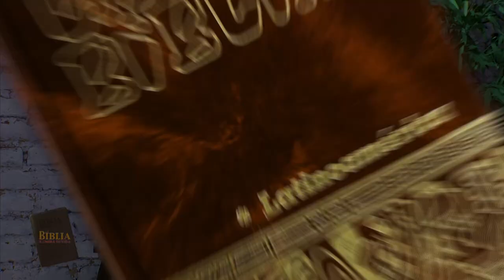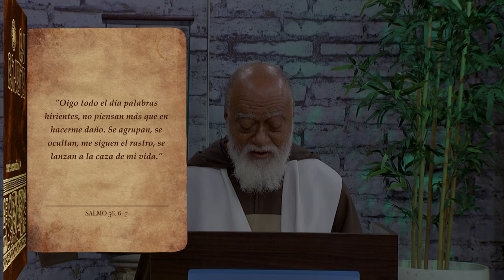La Biblia Ilumina Tu Vida - Martes 06 de Junio del 2023